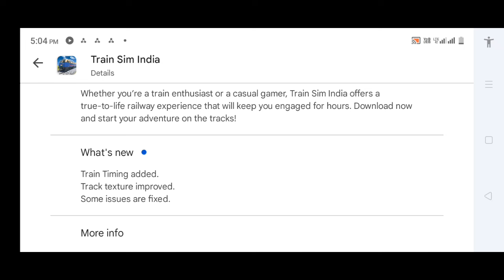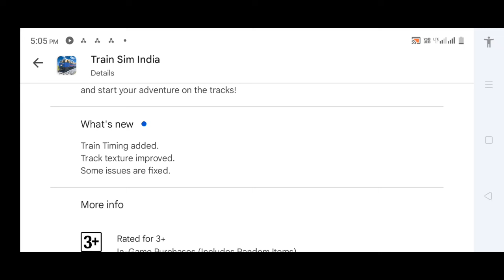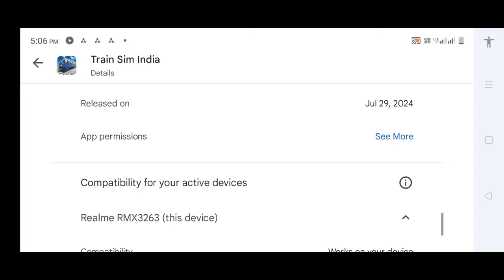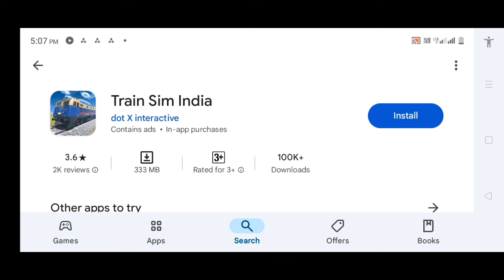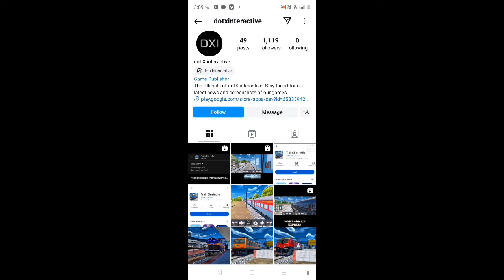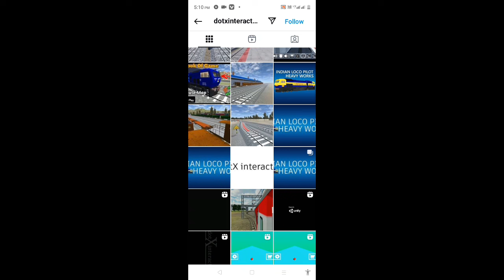Train Sim India New Update | Dewali Special | Technical Gaming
Drive Electric and Desiel Locomotives, explore major cities of India.

Experience the thrill of driving a train through the diverse landscapes of India with Train Sim India. This highly realistic train simulator game puts you in the driver's seat, allowing you to operate various iconic and powerful Indian locomotives like the WAP-4, WAP-7, WDP4D, WDG4B, and WDP4B.

Navigate through famous routes such as Ludhiana to Chandigarh, Ludhiana to Ambala Cantt, and Ambala Cantt to Kalka in this train simulator game which is based on India.

Key Features:
- Realistic Indian Trains: Drive a variety of Indian trains, each meticulously modeled with authentic sounds and physics.
- Diverse Routes: Explore and master major routes across India, including bustling cities, serene villages, and challenging mountain terrains in this train simulator game.
- Dynamic Weather and Time: Experience day and night cycles, as well as changing weather conditions like monsoons, fog, and more.
- Detailed Stations: Stop at beautifully rendered stations, featuring realistic architecture and bustling crowds.
- Customizable Controls: Adjust controls to suit your driving style, with options for both novice and experienced drivers.
- Realistic Scenarios: Take on challenging missions such as cargo deliveries, passenger pickups, and emergency rescues.
- Immersive Soundtrack: Enjoy a captivating soundtrack that complements the authentic sounds of Indian railways.

Embark on an unforgettable journey across the vast landscapes of India with the ultimate train simulator experience.

Whether you’re a train enthusiast or a casual gamer, Train Sim India offers a true-to-life railway experience that will keep you engaged for hours.